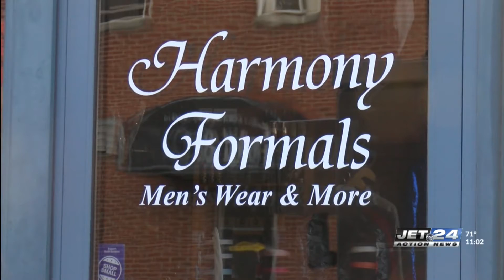New CDC recommendations have Crawford County residents in COVID crosshairs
Julia Hazel reports